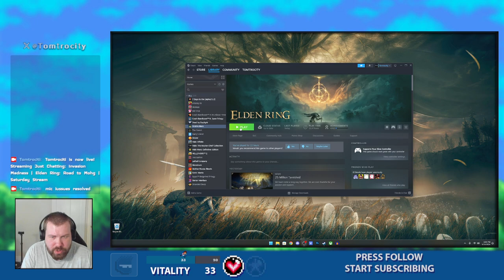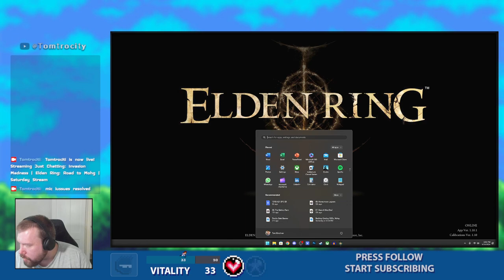Invasion Madness | Elden Ring: Road to Mohg | Saturday Stream [Twitch]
I took a crack at progress for Radahn and/or Mohg routes.. basically I had my butt on a silver platter through this whole stream.. Here's to hoping I can get to the DLC in time in my offline play x_x